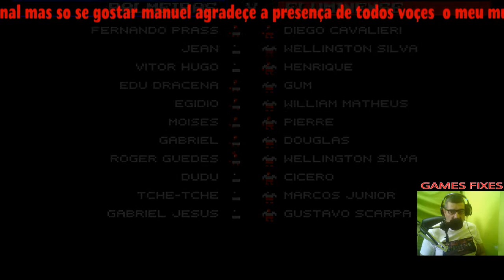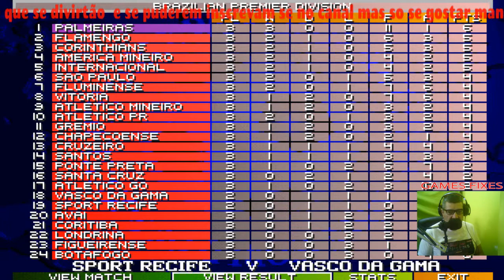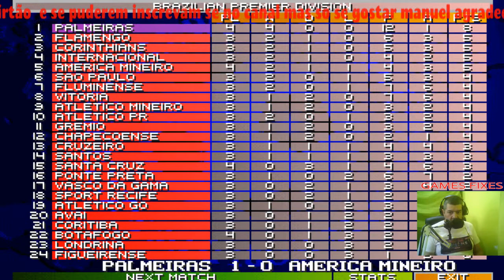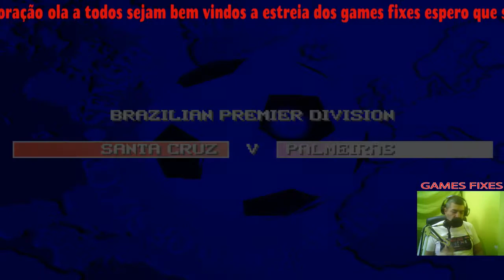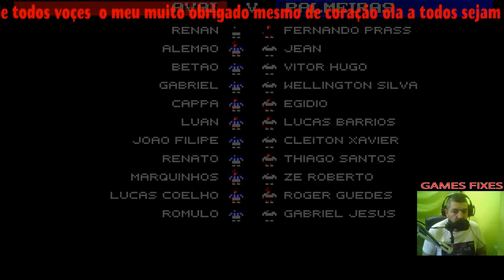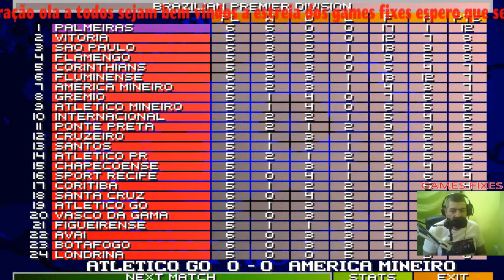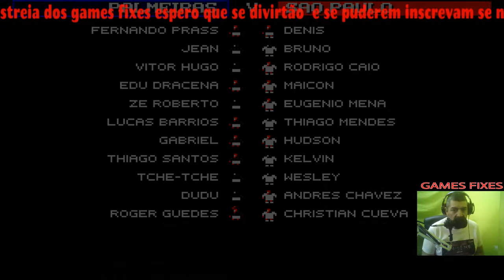Estreia Brasileirão com o Palmeiras no sensible soccer